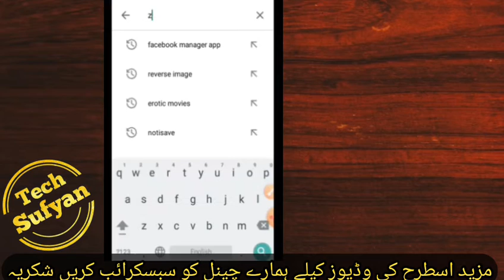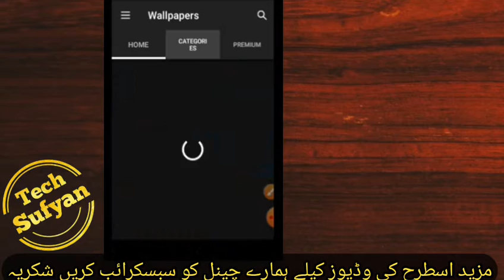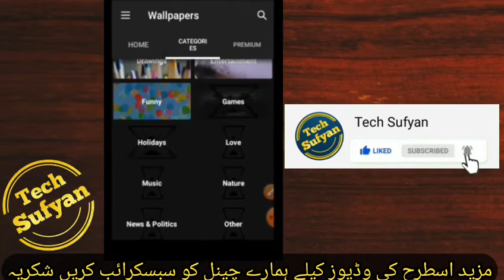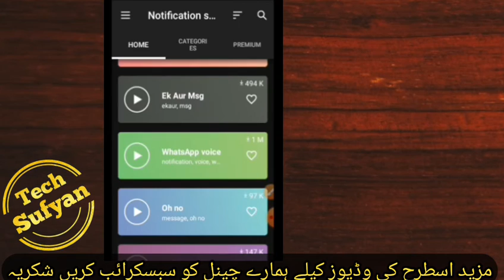How To Download HD 1080p Wallpapers for Android Device in Hindi/Urdu | Tech Sufyan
Assalam O Alaikum friends, Aj ki video ma apko Ultra  Hd Wallpaper dowload krna seekhao ga mobile phones ky liya.Video achi lagy to video ko like krain channel ko subscribe krain or bell icon pr zaroor click krain.Shukriya

How To Download Ultra HD Wallpaper for Laptop/Pc in Hindi/Urdu

1)This video has no negative impact on the original works (It would actually be positive for them)
2)This video is also for teaching purposes.